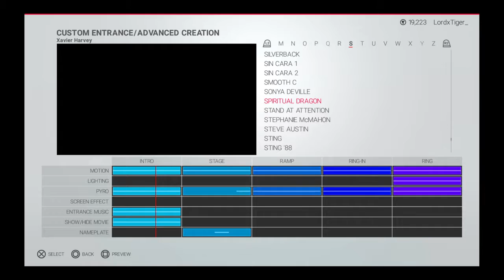WWE 2K19 : Getting W's with James